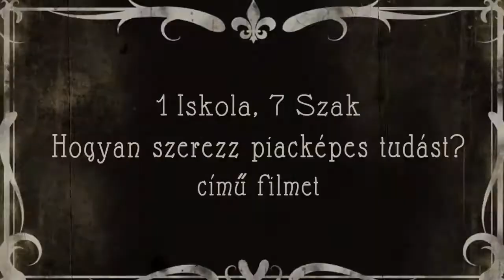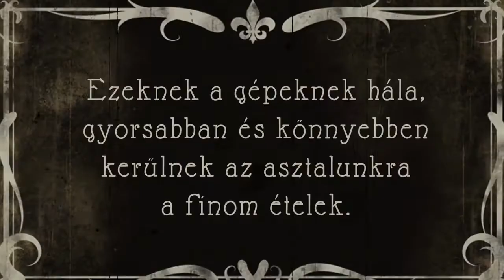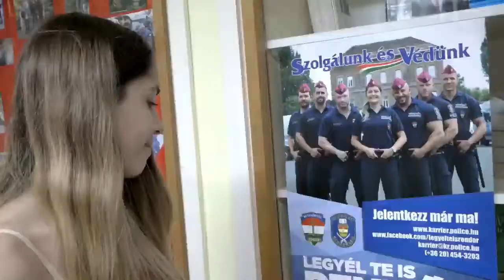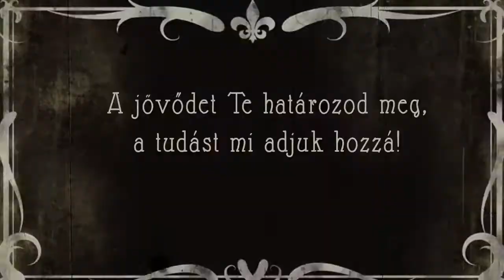Vépi Mezőgazdasági Technikum beiskolázási film 2020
Kisalföldi ASzC Vépi Mezőgazdasági Technikum, Szakképző Iskola és Kollégium